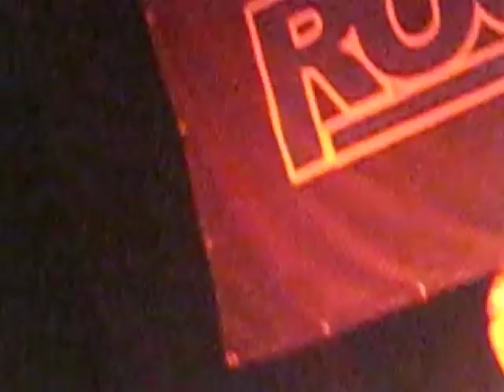Room 94 - Girl Next Door LIVE @ Newcastle o2 Academy 11.12.10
i proper adoreeeeeeeeeeeeeeeeeeeeeeeeeeeeeee this songggg, tonight was greattt! the crack afterwards was better though :') molested by two drunk men i was! then got a safe sex advice by daddy lemon. amused.